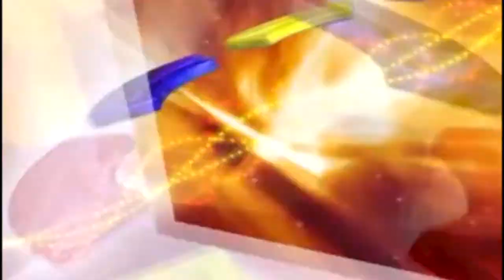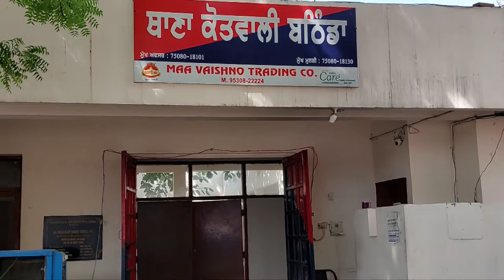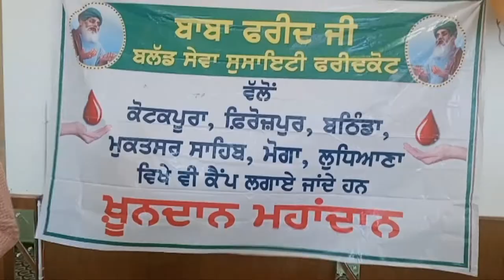Hulchul Prime Bulletin | 18 September | Hulchul TV